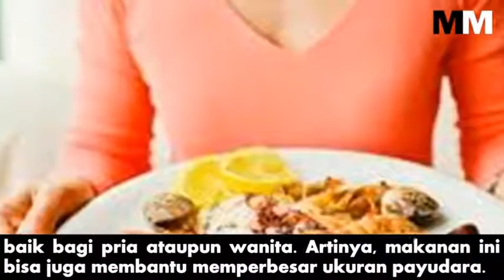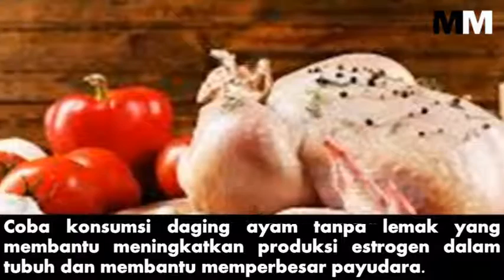5 MAKANAN INI EFEKTIF BESARKAN PAYUDARA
Memiliki payudara padat dan besar merupakan impian banyak wanita.